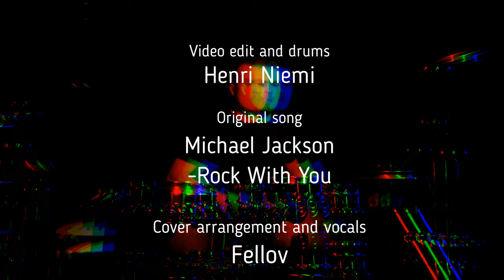Rock With You - Cover (Feat. Fellov)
Fun cover of a classic soul song from MJ. Check it out! Hope you like it!

Original song: Michael Jackson - Rock With You
Cover arrangement: Fellov
Video edit and drums: Henri Niemi